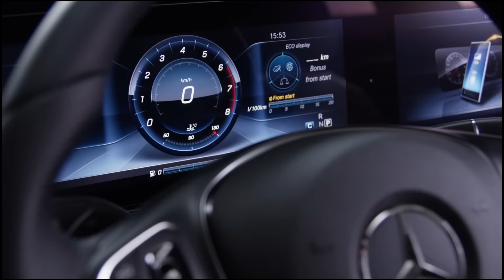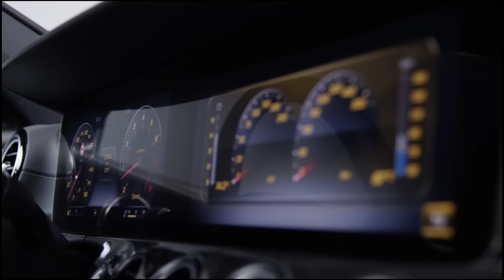New E-class. Coming Home Light - E-class w213 2016 official trailer.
Before the premiere of the new E-Class there are only 10 days and Daimler AG unveiled today another trailer with the new E-Class w213. Of course, the information is not enough, but soon it will be a lot!

So far, only we know what model will go into production in the near future:
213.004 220d OM654 R4 Diesel 1950cc 143kW 194hp
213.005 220d 4m OM654 R4 Diesel 1950cc 143kW 194hp
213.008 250d OM654 R4 Diesel 1950cc 170kW 231hp
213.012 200d OM654 R4 Diesel 1950cc 110kW 150hp
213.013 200d OM654 R4 Diesel 1950cc 110kW 150hp
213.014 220d OM654 R4 Diesel 1950cc 143kW 194hp
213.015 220d 4m OM654 R4 Diesel 1950cc 143kW 194hp
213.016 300h OM654 R4 Diesel + E-Motor 1950cc 170kW +20 231hp +27
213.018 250d OM654 R4 Diesel 1950cc 170kW 231hp
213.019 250d 4m OM654 R4 Diesel 1950cc 170kW 231hp
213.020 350d OM642 V6 Diesel 2987cc 190kW 258hp
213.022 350d OM642 V6 Diesel 2987cc 190kW 258hp
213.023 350d 4m OM642 V6 Diesel 2987cc 190kW 258hp
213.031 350d OM642 V6 Diesel 2987cc 190kW 258hp
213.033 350d OM642 V6 Diesel 2987cc 190kW 258hp
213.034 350d 4m OM642 V6 Diesel 2987cc 190kW 258hp
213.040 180 M274 R4 Benzin 1991cc 115kW 156hp
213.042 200 M274 R4 Benzin 1991cc 135kW 184hp
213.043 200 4m M274 R4 Benzin 1991cc 135kW 184hp
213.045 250 M274 R4 Benzin 1991cc 155kW 211hp
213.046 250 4m M274 R4 Benzin 1991cc 155kW 211hp
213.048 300 M274 R4 Benzin 1991cc 180kW 245hp
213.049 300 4m M274 R4 Benzin 1991cc 180kW 245hp
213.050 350e M274 R4 Benzin + E-Motor 1991cc 155kW +85 211hp +116
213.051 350e 4m M274 R4 Benzin + E-Motor 1991cc 155kW +85 211hp +116
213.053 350e M274 R4 Benzin + E-Motor 1991cc 155kW +85 211hp +116
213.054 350e 4m M274 R4 Benzin + E-Motor 1991cc 155kW +85 211hp +116
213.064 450 AMG M276 V6 Benzin 2996cc 270kW 367hp
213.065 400 M276 V6 Benzin 2996cc 245kW 333hp
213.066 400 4m M276 V6 Benzin 2996cc 245kW 333hp
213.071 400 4m M276 V6 Benzin 2996cc 245kW 333hp
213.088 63 AMG M157 V8 Benzin 5461cc 410kW 558hp
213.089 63S AMG M157 V8 Benzin 5461cc 430kW 585hp